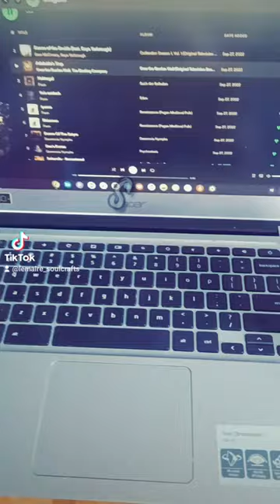Paint someone's soul with me 🎨..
Just a spontaneous instagram Live, it's raining outside. I have tea and a bunch of cards.

Pulled a few cards for whoever is watching collectively. And some individual ones.

December is proving to still be a bit challenging according to the cards, but nothing we can't overcome ;).